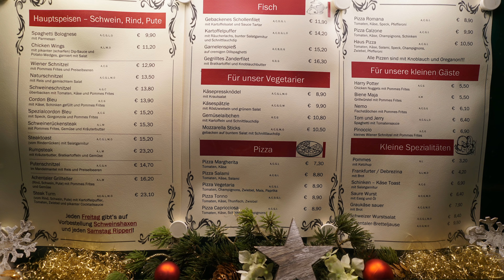Campingplatz: ALPEN CARAVANPARK ACHENSEE I Wohnmobil-Wintercamping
Unseren Winterurlaub und Jahreswechsel verbrachten wir mit unserem Wohnmobil auf dem Campingplatz Alpen Caravanpark Achensee.

►►  Ihr möchtet etwas bei Amazon kaufen? Kauft doch über folgenden Link, kostet euch KEINEN CENT mehr. Euer Produkt wird also NICHT teurer! Damit helft ihr uns zum Beispiel dabei unsere Reisekasse aufzufüllen:

Technik:
Mobiler Router*
Ortungsgerät: PAJ Power Finder*
ActionKamera GoPro 7 Black
Drohne DJI Mavic 2 Zoom*
Kamera Sony Alpha 7s ii*
Objektiv Zeiss Batis 2.8/18 E-Mount*
Objektiv Sony 16-35 mm, F4*
Teleobjektiv Sony 70-300 mm, F4.5-5.6*
Speicherkarte für die Kamera*: Crane 2 3-Achsen-Handheld Gimbal
Stativ klein Joby*
Reisestativ groß*
Mikrofon Rode*
Apple MacBook Pro 15“*
Festplatte: LaCie 4 TB USB-C*

Wohnmobil:
Stromkabel*: 16A, 3x2,5
Faltbarer Wasserkessel*
Faltbarer Kaffeefilter*

Reiseführer:
Mit dem Wohnmobil nach Irland*:

Mit dem Wohnmobil nach England*:

Mit dem Wohnmobil nach Schottland*:
Schottland mit dem Wohnmobil*:
Schottland Straßenkarte*:

Reiseatlas Skandinavien*:

Mit dem Wohnmobil nach Nord-Schweden*:
Mit dem Wohnmobil nach Süd-Schweden*:

Mit dem Wohnmobil nach Norwegen*:
Norwegen mit dem Wohnmobil*:
Die schönsten Routen zum Nordkap*:

Mit dem Wohnmobil nach Finnland*:
Reiseführer Finnland*:

Kinderausrüstung:
Musik-Hörfigur Toniebox*
Tiptoi Stift*
Kinderliederbuch für Tiptoi*
Lieblings Bilderlexikon Tiere*
Lieblingsspiel: Lotti Karotti*
Kniffel kids*
Junior Uno*
Tier und Pflanzenführer*